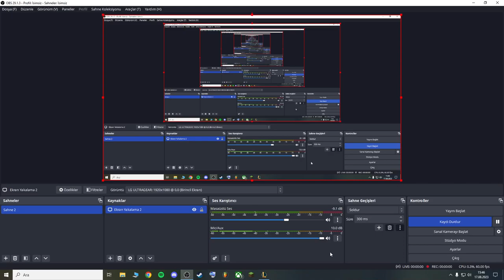A'DAN Z'YE LOL SERİSİ! | BÖLÜM 1: AATROX | KANKA OSTURCAM YA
A+ aldım ve tüm oyunda en çok vuran 2. kişi benim. fighttaki hasarım olmasa kazanamayacaktık. so you see. test edildi. onaylandı. aatrox mekanik olarak zor olabilir fakat overall olarak aatrox ile maç kazanmak easy asf.